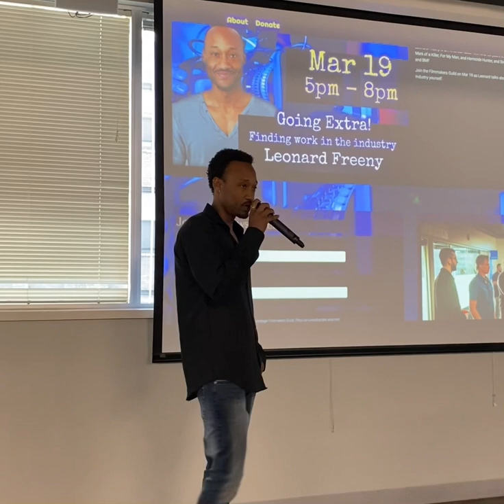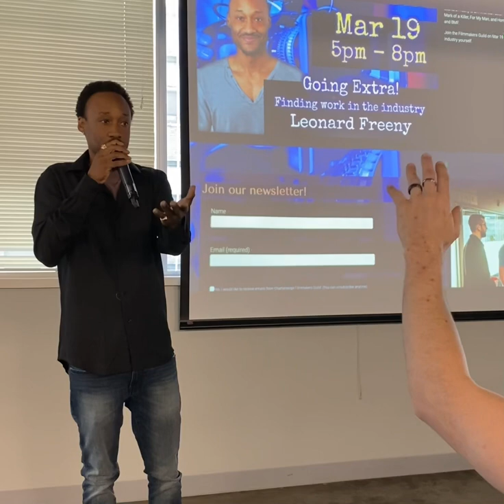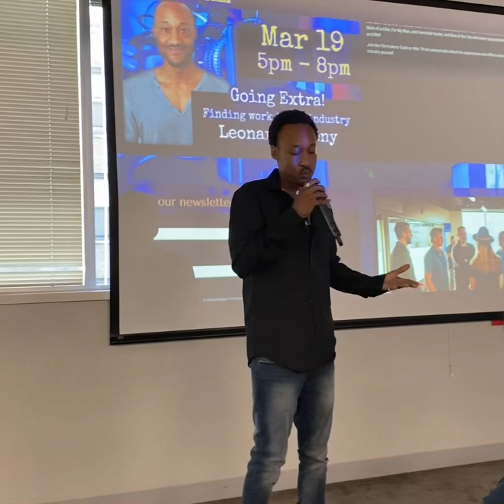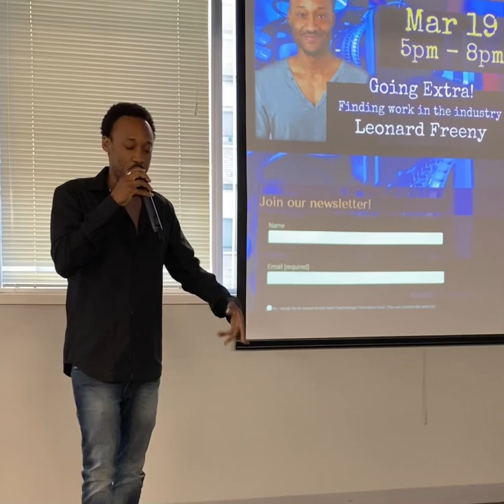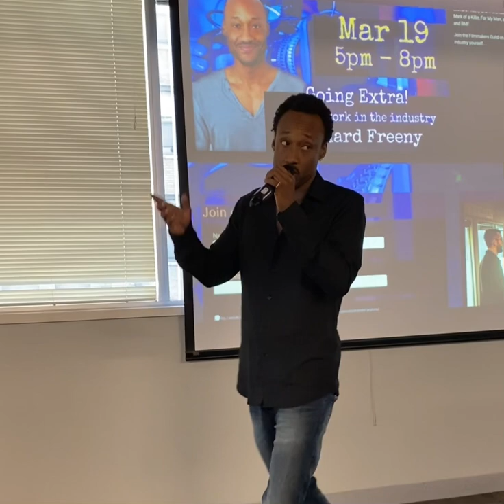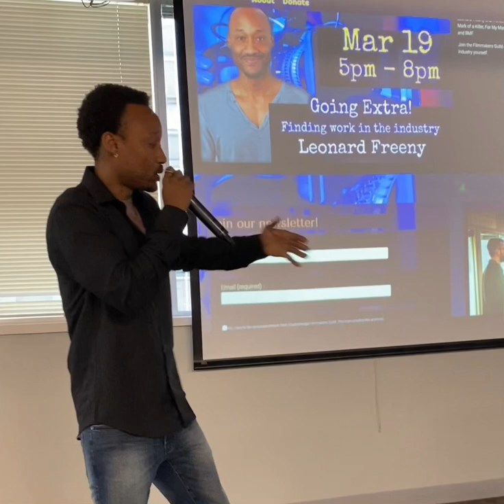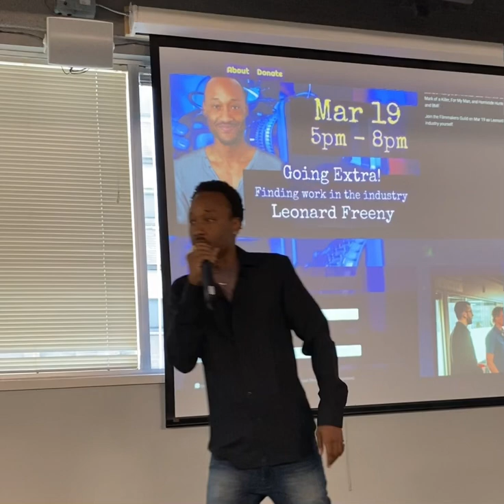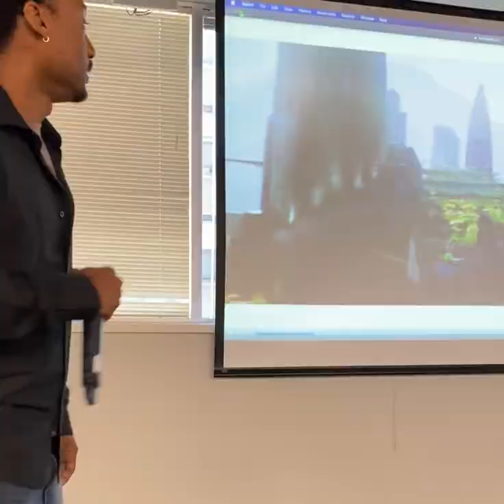Leonard speaks at the Chattanooga Filmmakers Guild Ryan Coogler, Letitia Wright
Talking about working in the industry and being on set of Black Panther: Wakanda Forever